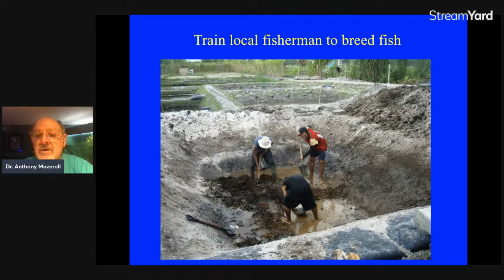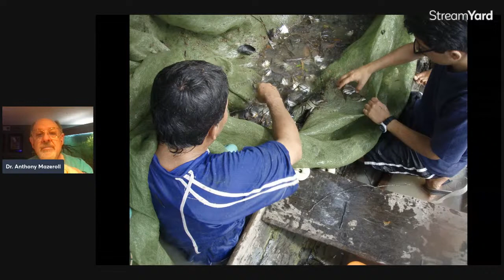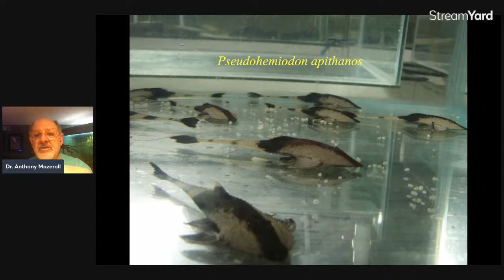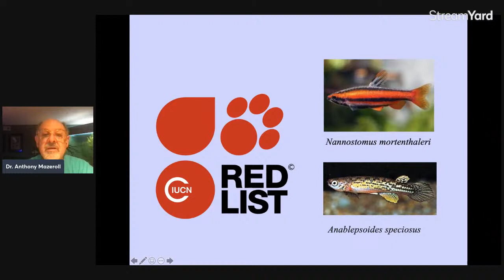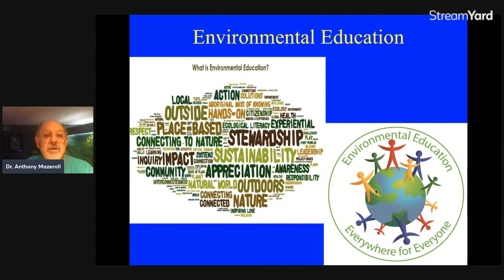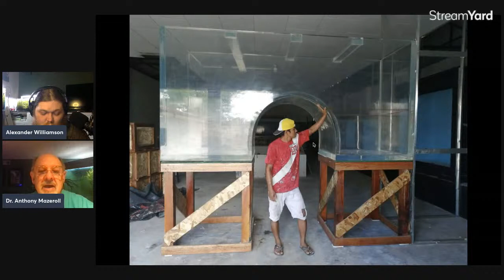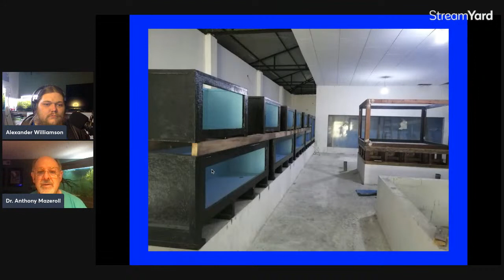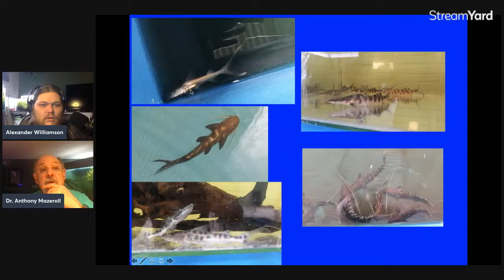Dr. Anthony Mazeroll: Head of Amazon Research Center For Ornamental Fish. How to go Collecting Too!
MY FAVORITE ONLINE SHRIMP DEALERS

The Best Prices & Links to:
10 Gifts & Gadgets Under $10

20 Filter Media Bags For Only 9.99 killer Deal!

2 bags of the best shrimp and snail food out there!

(OVER 10. OOOPS!)

LINKS TO STUFF I LOVE USING!

Fluval Ceramic Diffuser Stone (good up to 40 gallon tank) -